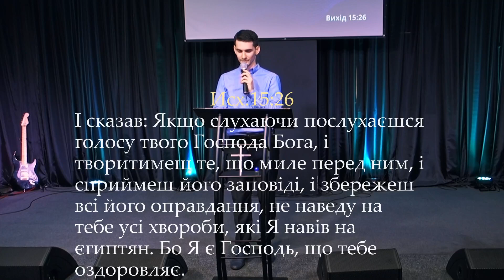Чарівна таблетка | Владислав Прімаков | УЖМ Сурдопереклад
🔔 Друзі. На каналі завжди оновлюються відеоматеріали. Давайте разом працювати над поширенням корисної та духовної інформації, істини.

✝️ Наші Богослужіння проходять ✝️
⏰ щонеділі о 12;00

📍 м. Київ, вул. Зоряна, 2, Жуляни

🙌🏻 Усі наші богослужіння перекладаються мовою жестів!

🌐 Слідкуйте за нами у соц. мережах

🇺🇸 Our services are held each Sunday at 12;00am
📍 Kyiv, Zoryana street, 2, Zhulyany area